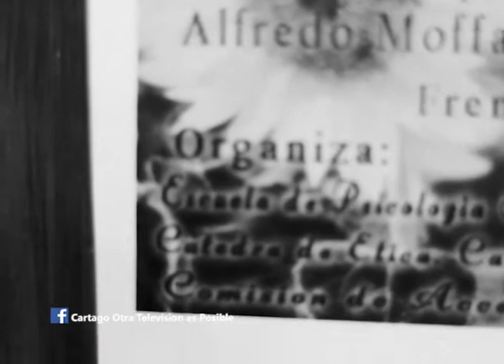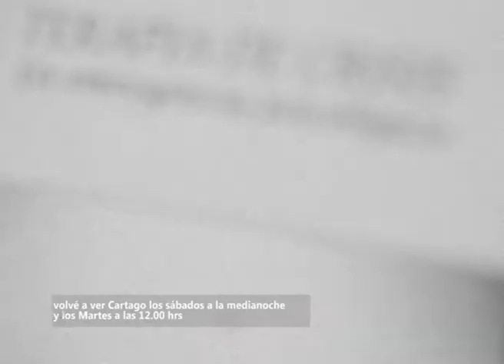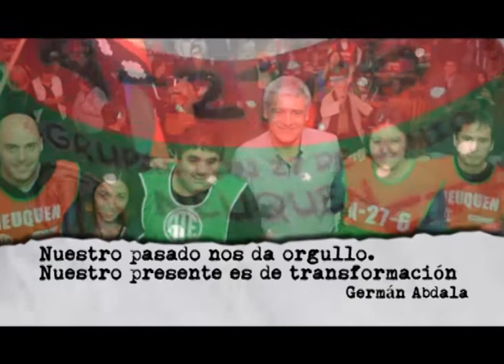Alfredo Moffatt: Terapia de Crisis (3 de 4)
Entrevistamos al maestro Alfredo Moffatt. Alfredo es psicólogo social, psicodramatista y arquitecto argentino. Fundador de la Escuela de Psicología Argentina, es conocido como uno de los discípulos predilectos de Enrique Pichon-Rivière.
Ha dirigido organizaciones autogestivas tales como Cooperanza en el Borda, que brinda distintos talleres de recreación, que tienen por objetivo fomentar la trama vincular y fortalecer el sentimiento de identidad de los internos. Se realizan en el patio del hospital todos los sábados ininterrumpidamente desde 1985. De allí nace como taller LT22 Radio La Colifata en 1991.

También dirigió El Bancadero, mutual de ayuda psicológica alternativa ubicado en el barrio porteño de Once. Y Las Ollitas en La Matanza, orrganización autogestiva de ollas populares para chicos de barrios marginales